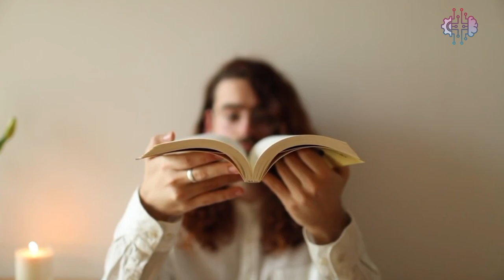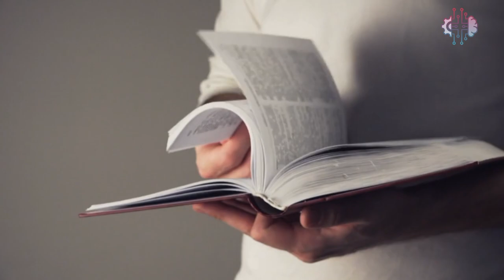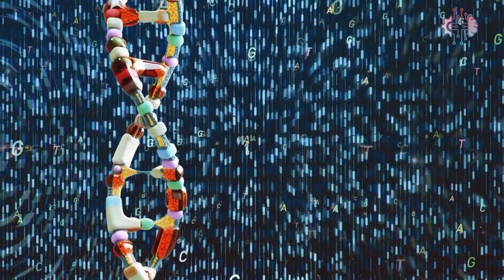the Power of Your Subconscious Mind/Unveiling Hidden Abilities and Transformative Techniques /part 1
Explore the power of your subconscious mind and discover how you can achieve remarkable transformations in your life! In this video, we'll delve into fascinating concepts from the book "The Power of Your Subconscious Mind" by Dr. Joseph Murphy. Learn how to plant positive thoughts in the garden of your subconscious mind and how to use the technique of creative visualization to shape your desired reality. Let's embark on creating incredible positive change in our lives!